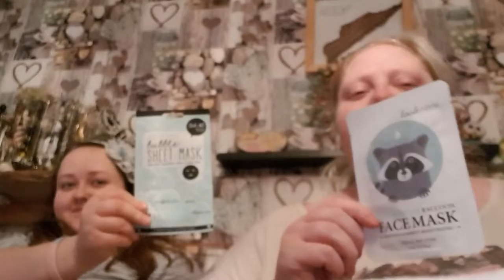Fraud, Heating And Oxygen For Christmas ☆17.12.18☆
When you wake up to find out you've been a victim of fraud. Thank goodness the rest of the day had some pretty awesome highs.